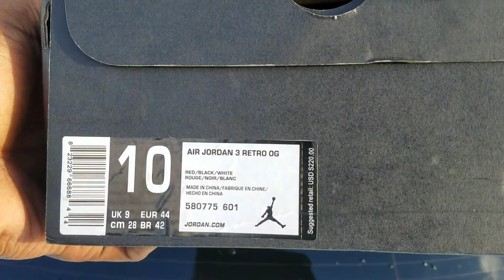FlySneaker We The Best Jordan 3 Aka Grateful Joints I'm Gucci Pucci On😒